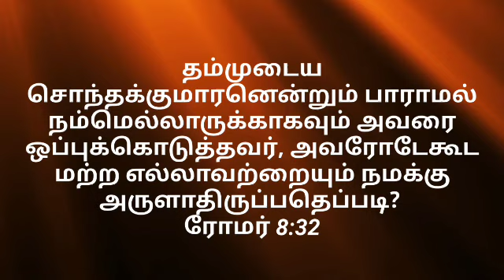14 June 2020 | Worship & The Word | Rev. S. Meshak Rajesh Kumar | ECI St. Paul's Church Kanchipuram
Worship & The Word | Sunday Service

Rev. S. Meshak Rajesh Kumar

ECI St. Paul's Church Kanchipuram